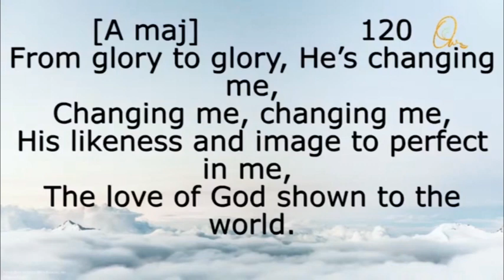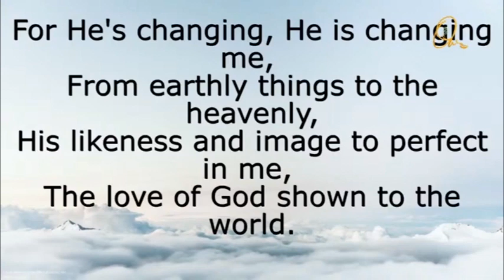(Tamil) A Solemn Assembly Unto The Lord 18 Sep 2022